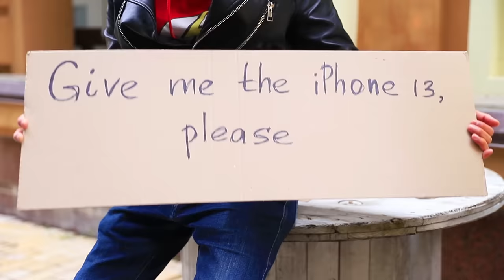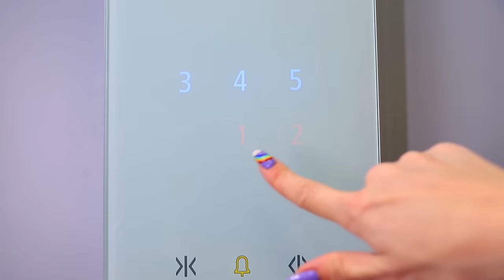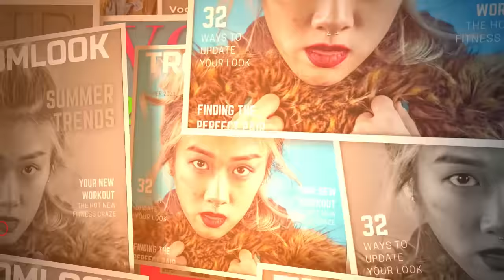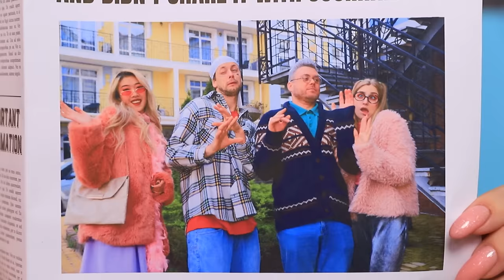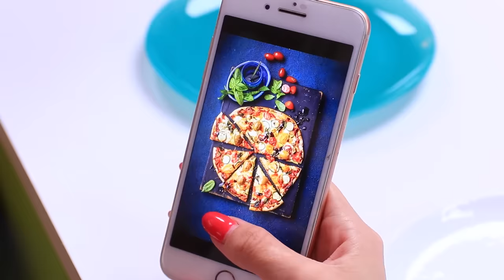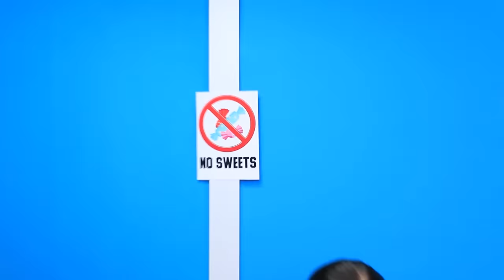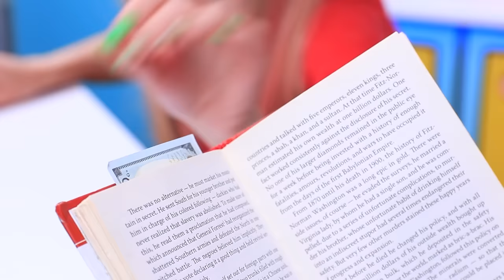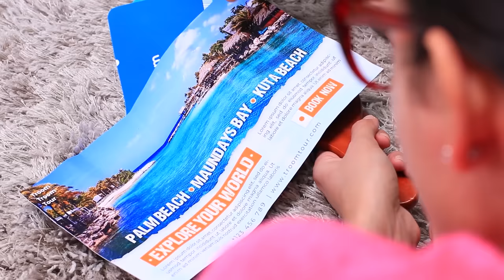I Was Adopted by a Star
Cindy was trying to find a new family!  🥺 And she was very lucky, because she was adopted by a star!  🤩 Let's watch her adventures in the video! 🍿